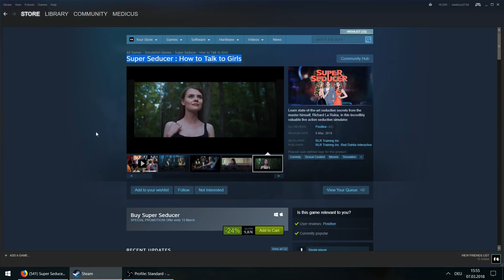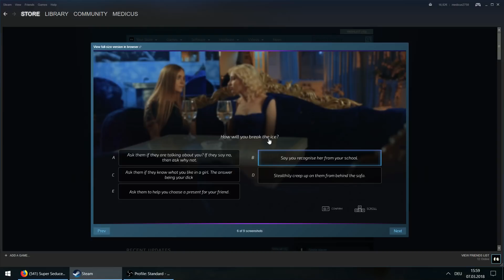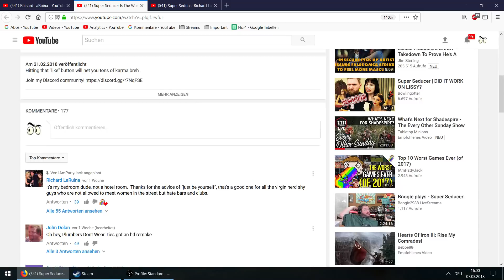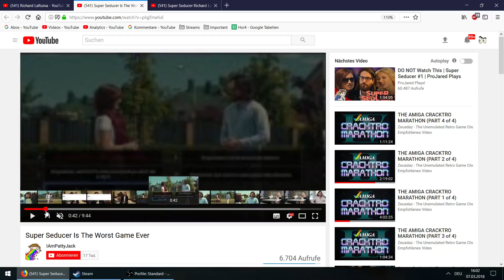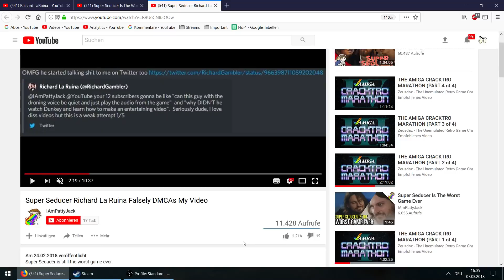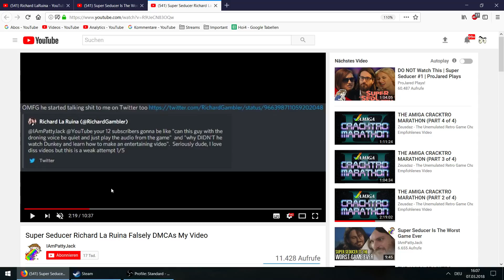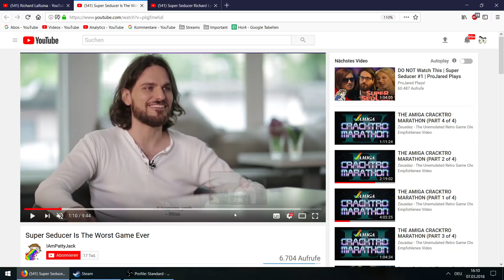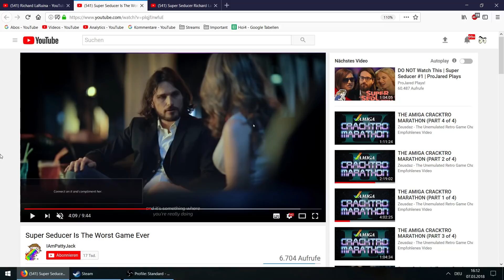Unterdrückt der Super Seducer die Pressefreiheit?